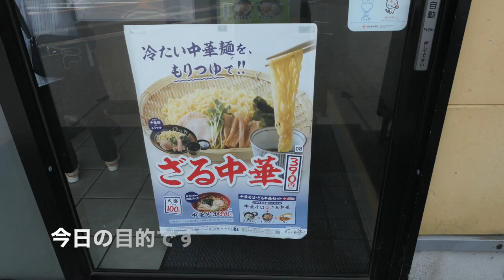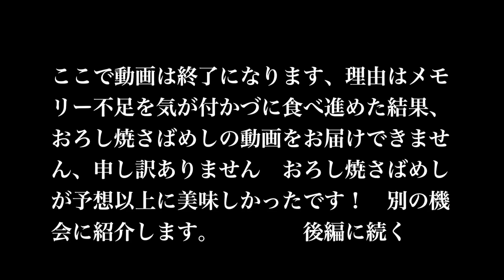ゆで太郎でザル中華そばとおろし焼さばめしを食す（前篇）＃241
おろし焼さばめしが最高でした。後編に伝えます。